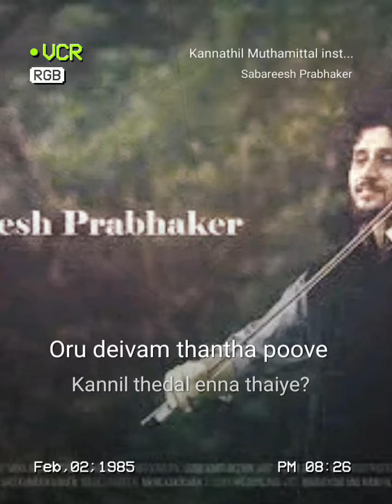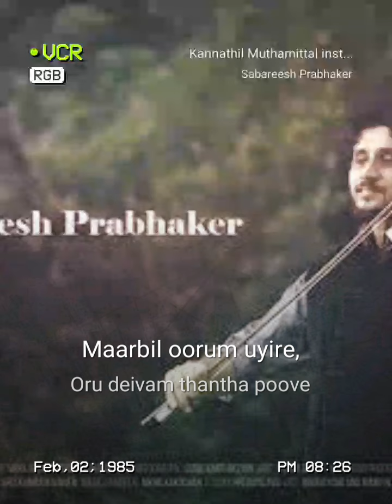oru deivam thantha poove